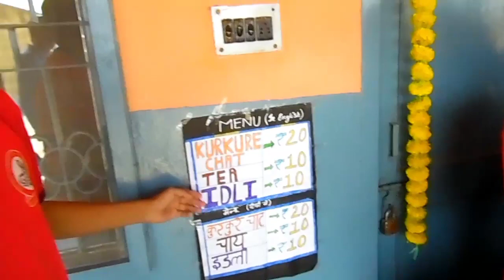Food Fete Organized at Agrasen Saraswati Vidya Mandir, Chirkunda.